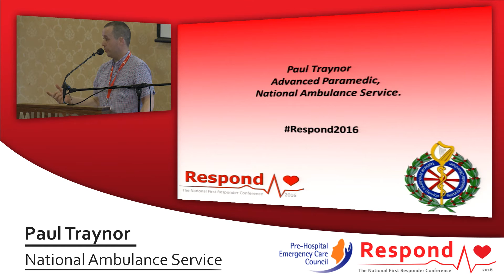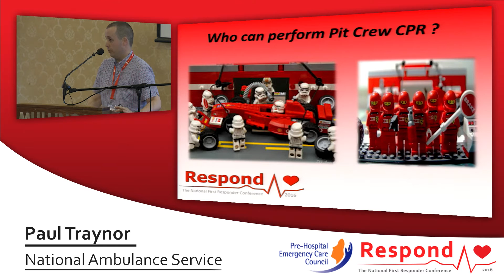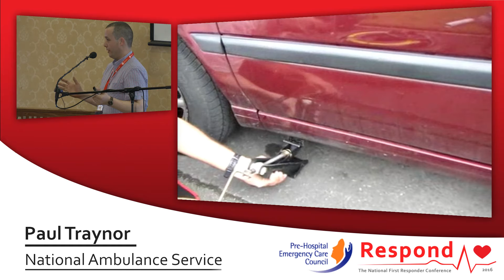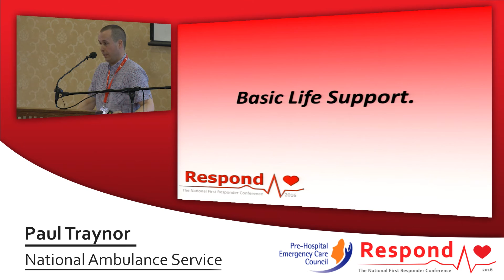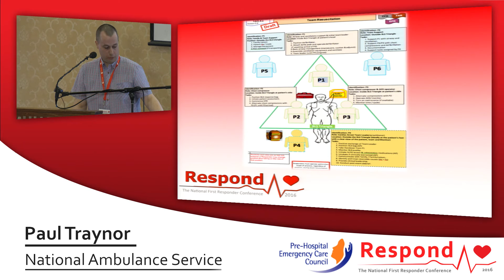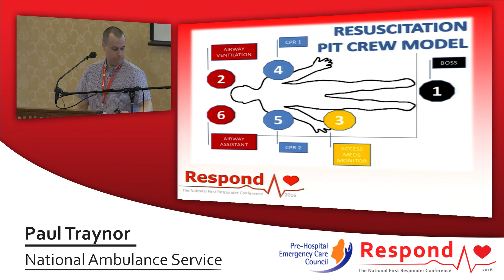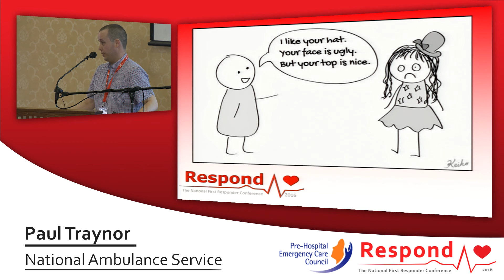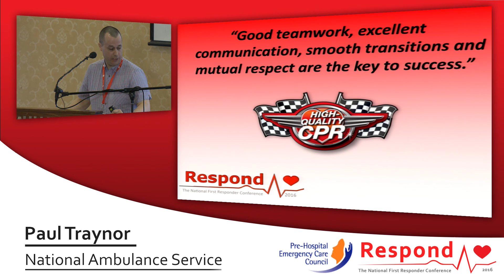06 Pit Crew CPR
Paul Traynor NAS on how a team operates during a cardiac arrest